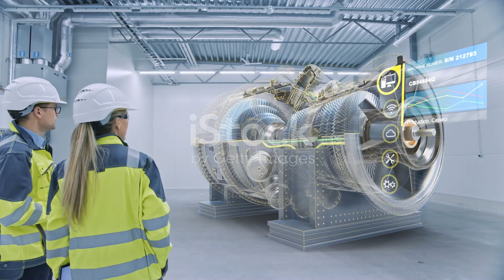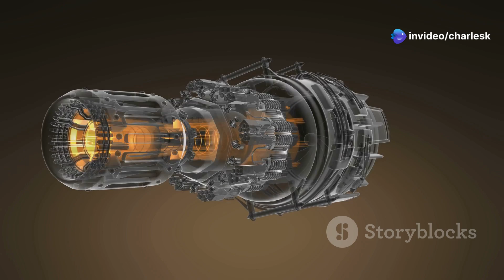GE & Safran Are BOOSTING Sustainable Aviation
Step into the future of flight with the CFM International RISE program! This groundbreaking initiative, a collaboration between GE Aerospace and Safran Aircraft Engines, is set to transform the aviation industry by developing the next generation of sustainable aircraft engines.

In this video, we explore the core objectives of the RISE program:
✈️ Achieving over 20% reduction in fuel burn and CO2 emissions compared to today's leading engines.
🌍 Ensuring full compatibility with Sustainable Aviation Fuels (SAF) and paving the way for hydrogen propulsion.
🔧 Developing revolutionary engine architectures, including the innovative Open Fan concept.
🔋 Integrating hybrid-electric systems for enhanced efficiency.

With hundreds of tests completed on critical components and systems. Learn how advanced materials, cutting-edge alloys, and the power of 3D printing (additive manufacturing) are integral to achieving these ambitious goals.

CFM's RISE program isn't just about building engines; it's about building a more sustainable future for air travel.